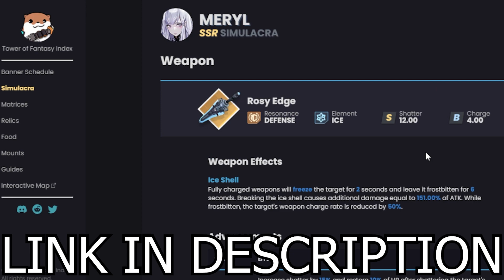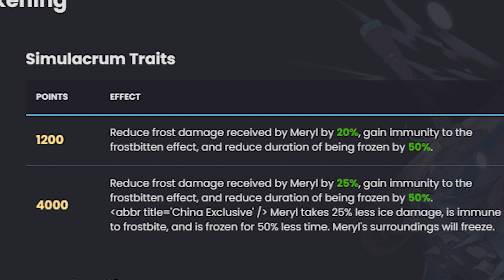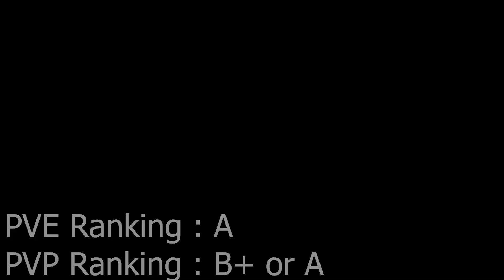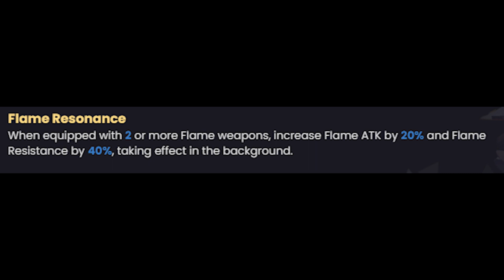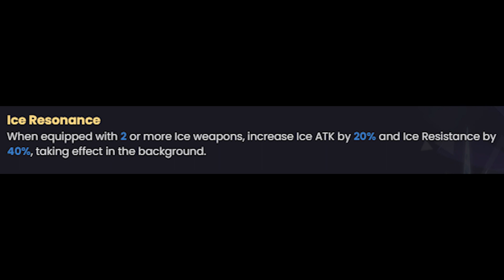Understanding Weapons Basic & Who Should You Save For! (TOF)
With Tower Of Fantasy Global approaching anytime soon. It's time I share my experience to some of my followers who has been following me. This is from CN and based my own opinions so it might range different from Global! KEEP THAT IN MIND!

Time-Stamp
0:00 - Welcome to Tower of Fantasy!
2:00 - About [Standard Banner]
3:40 - About [Weapons]
Characters
5:00 - Zero
6:17 - Tsubasa
7:22 - Samir
7:51 - Meryl
8:56 - King
9:43 - Crow (Karasuma)
10:10 - Huma
10:47 - Cocoritter
11:15 - Shiro
11:45 - Claudia
12:36 - Cobalt-B
13:35 - Bai Yuekui (Limited Collab)
14:18 - Marc (Limited Collab)
15:24 - Nemesis
16:22 - Frigg
17:31 - Ruby
18:36 - Saki Fuwa
19:36 - Lin/Lin Ye (Limited)
20:41 - Upcoming Characters (Lyra & Tian Lang)
20:55 - Outro

To support me in making contents for reviewing different mobile games | Being Friends with you and Join me on my journey as I become the Ultimate Gamer I want to be.

【PC Build】
16GB VRam